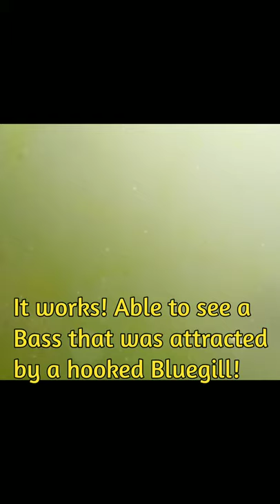GoPro To Phone Live Feed Underwater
YouTube Shorts video of our DIY GoPro to Phone rig for getting a live feed view of the underwater action when fishing a pond. Cool stuff... this rig telescopes and uses a Hero 5. Check back as we are trying a variant of this one that uses a GoFish Cam and a telescoping fiberglass pole.

UW Camera Wish List
Aqua Vu Micro Stealth 4.3 Underwater Camera Viewing System
TACTACAM Fish-i Wide Lens Fishing Action Camera
Eyoyo Portable 9 inch LCD Monitor Fish Finder